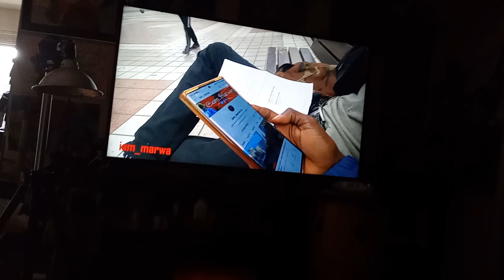A lonely desperate Mawra accosting stranger in a Park in Cordoba, Argentina